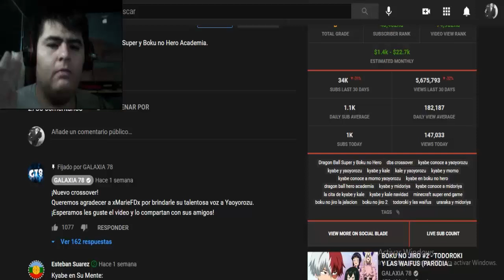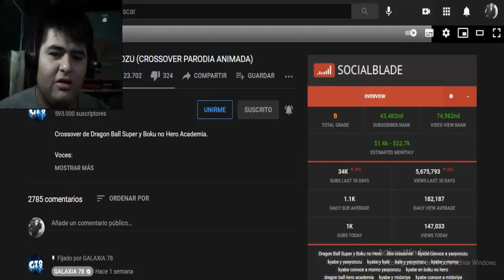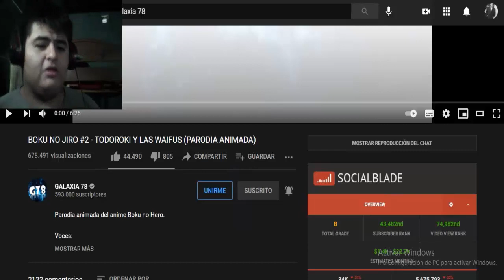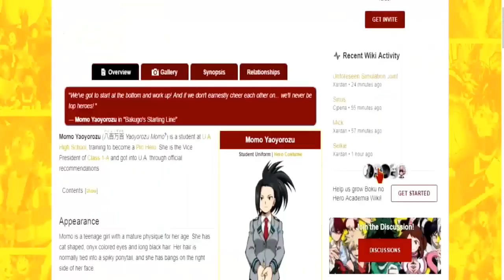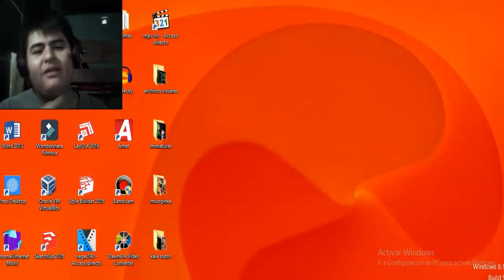KYABE CONOCE A YAOYOROZU (GALAXIA78) - REACCIÓN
Parodia animada de Dragon Ball Super y Boku no Hero Academia.
GALAXIA 78